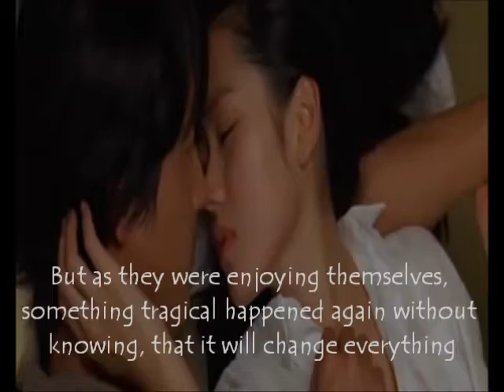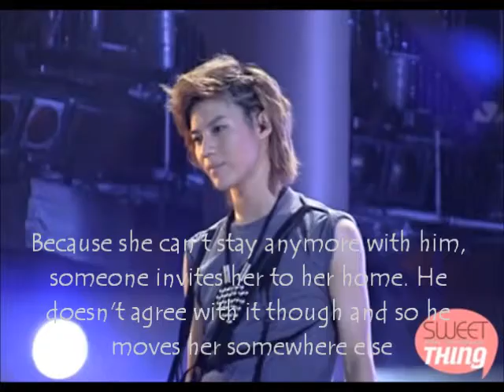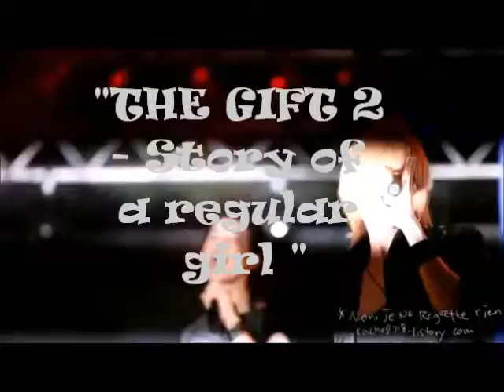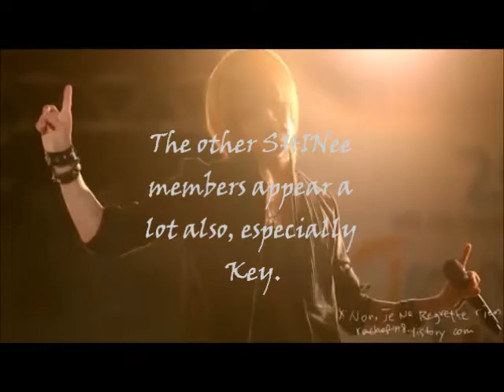"THE GIFT 2 - Story of a regular girl" [Official Trailer]